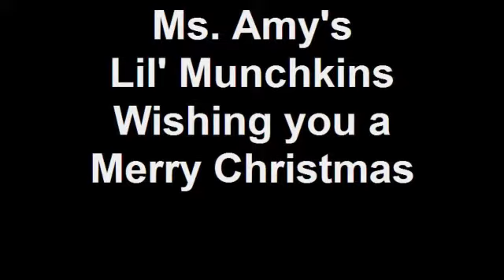Ms. Amy's Lil' Munchkins Wishing you a Merry Christmas